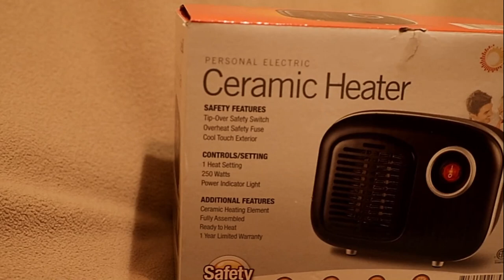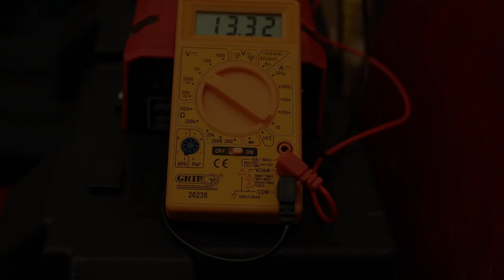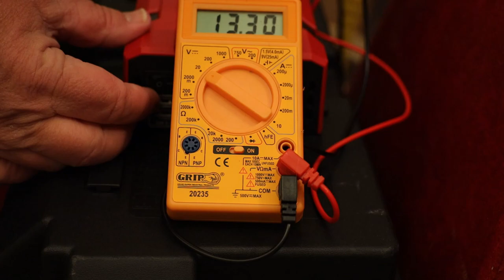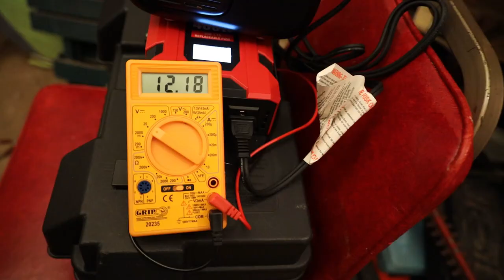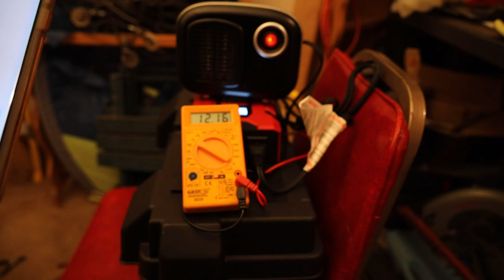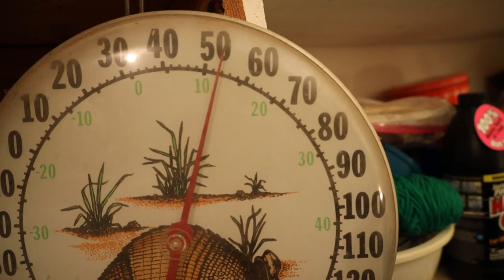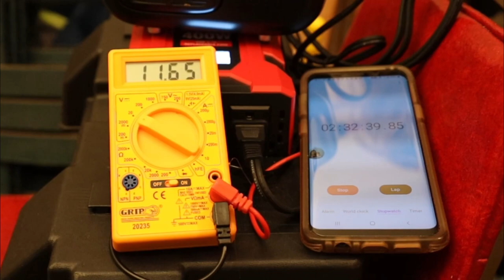Soleil Ceramic 250 Watt Heater | Will it work?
Soleil Personal Electric Ceramic Heater, 250 Watt
Is it worth it?  Does it work?  Will it last running off a 12v deep cycle battery?
This is a non-professional real world test on how much power this small personal heater will use when plugged in to a 12 volt power inverter.  Plus, we will see if it actually can heat a small area.
If you enjoyed our video, check out all of our videos. Oh, another thing, ring the little bell to receive notifications when we release new videos.